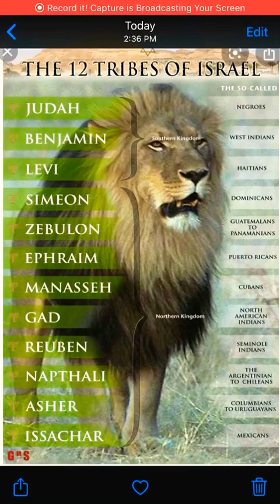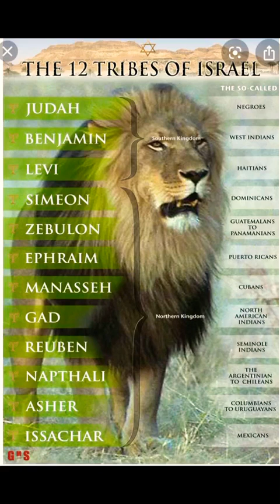HUH? WHAT? SALVATION IS ONLY FOR YASHARAHLA